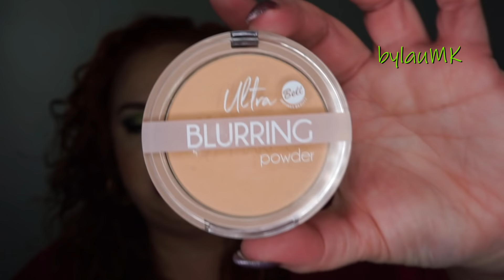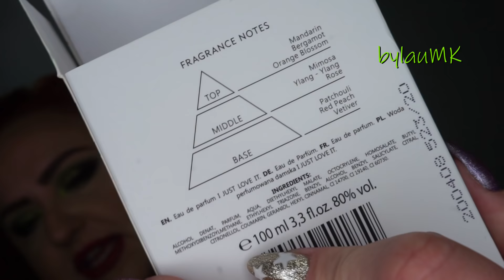Haul Diciembre 2020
-Base de maquillaje “Great Cover Makeup” 03 Cold Beige (Bell Hypoallergenic)
-Base de maquillaje “Ultra Satin Foundation” 02 Vanilla (Bell Professional)
-Polvos compactos “Ultra Blurring” (Bell)
-Agua de perfume “I just love it” (BI-ES)
-Colorete 03 Unexpected Paradise (Kiko Milano)
-Colorete 03 Lost in Amalfi (Kiko Milano)
-Labiales líquidos mate 03 y 07 Lost in Amalfi (Kiko Milano)
-Set labiales minis “Guilty Pleasures” (Pat McGrath)
-Twin Flames “Obsession” y “Forever” (Danessa Myricks)
-Colección “Sugar Daddy” (Krash Cosmetics)
-Paleta de sombras “Blood Money” (Jeffree Star)
-Prebase adhesiva “Magic Fix” (Corazona)

¿Dónde comprar?

LABIOS:
-Perfilador “Delirium” (Neve Cosmetics).
-Labial 07 Lost in Amalfi (Kiko Milano).

ROPA y COMPLEMENTOS:
-Jersey (Kiabi, old)
-Pendientes (Parfois).

-MAQUILLALIA:
10% menos en toda la web con el código “BYLAUMK10”.

10€ menos en tu primer pedido con el código “BYLAU10WETACA” (no tiene caducidad).
3€ menos en cualquier pedido con el código “BYLAUMK”.

¡¡SÍGUEME!!